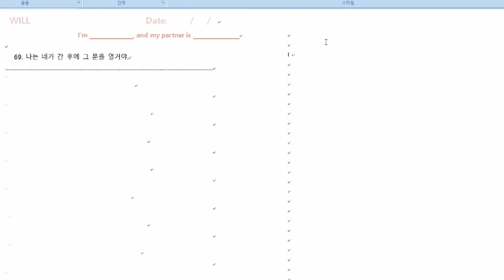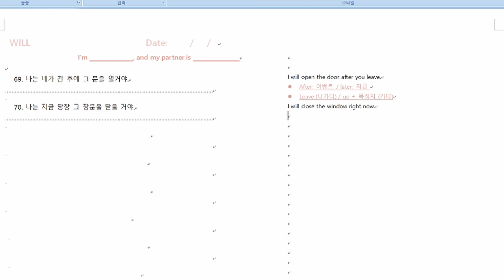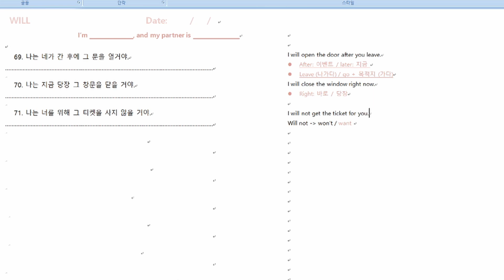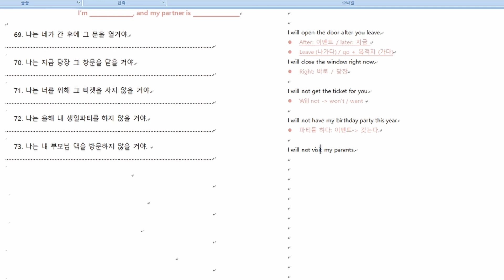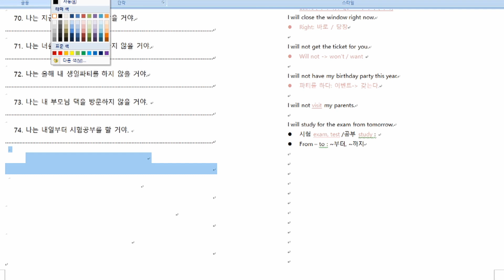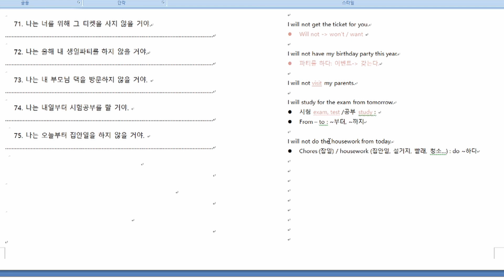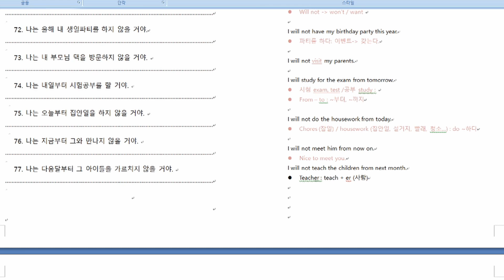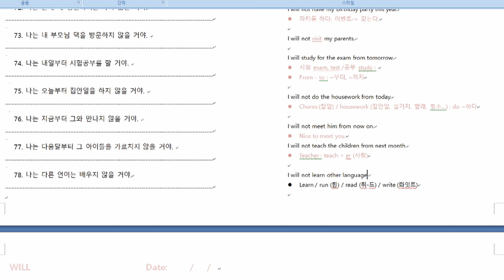작정하고 공부하는 영어회화, Will 활용하기! (Part.1)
슬쩍슬쩍 보는 영어회화 아니고, 작정하고 보는 영어회화 '인강' 스타일로 만들어봤어요!

곧, Part.2 업로드 해드릴께요 :)